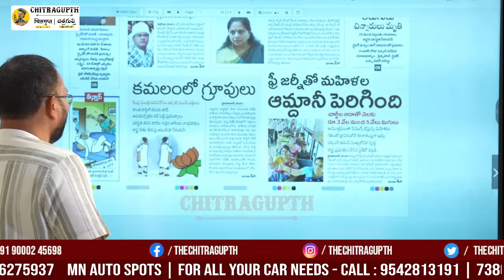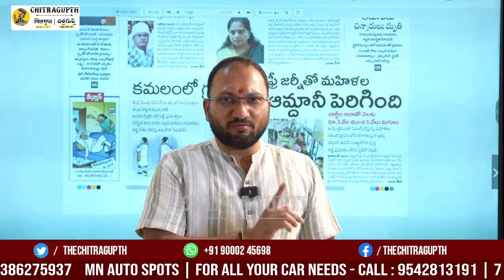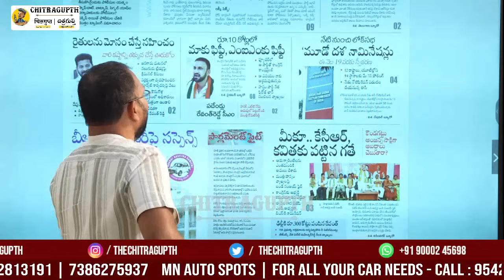బీజేపీలో గ్రూపు రాజకీయాలా? "మన తొలివెలుగు" తొలి ప్రశ్నకు చిత్రగుప్తుడి సమాధానం.| Tolivelugu